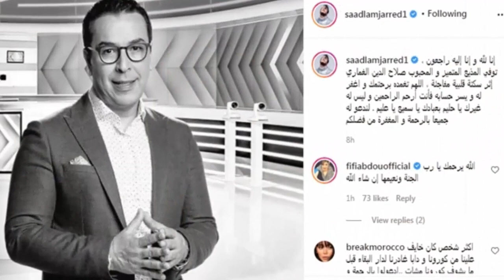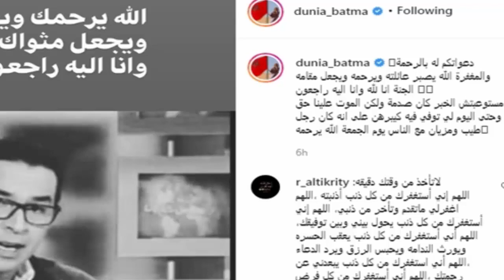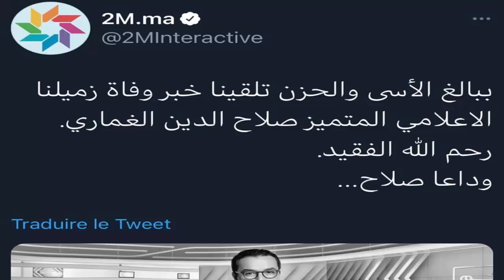عـاااجل : وفــا ة فنان وإعلامي مشهور جـداً منذ قليل أثـر أزمـة قلبية مفاجئة وسط حــز ن كبير من أسرته